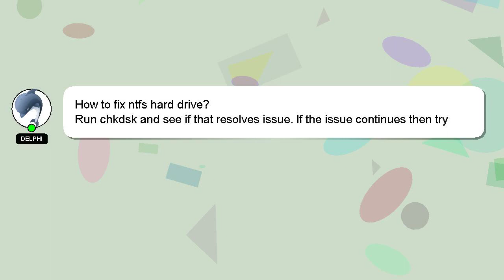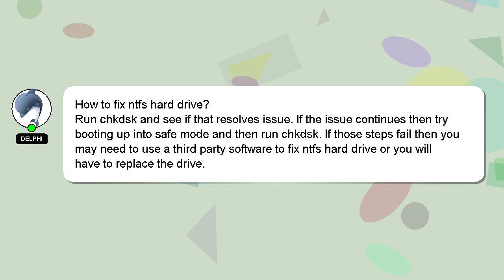How to fix ntfs hard drive?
A brief presentation of myself, Greetings, my name is Delphi. Allow me to support you in answering your questions. - How to fix ntfs hard drive?

Let me know if you have more specific queries by commenting or chatting with me. Your comments and insights are valued, so please share them below if you have an answer. A 'heart' from me will be given as a sign of appreciation for your answer.

*2 What we are experimenting :*